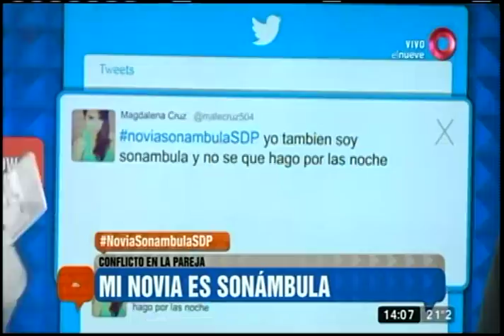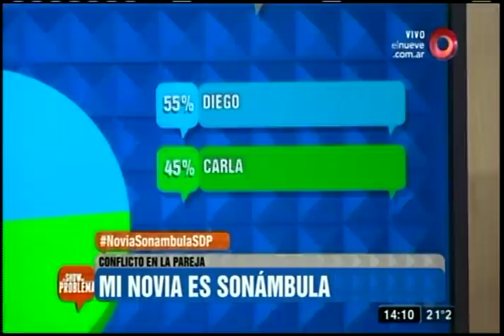Conflicto en la pareja: "Mi novia es sonámbula"